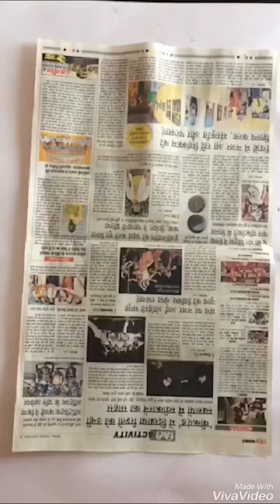How to make origami sunflower wall hanging using newspaper n mustard seeds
How to make make origami sunflower wall decor art using cardboard newspaper n mustard seeds a whole new idea of origami including in a wall decor using glue gun